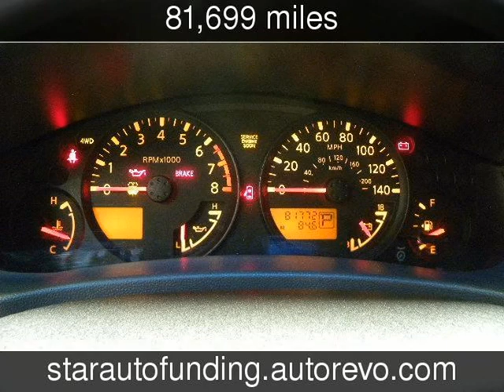2005 Nissan Xterra Used Cars - Richmond Hill,New York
See more details about this used car This 2005 Nissan Xterra with 81,699 miles is for sale at Queens Auction.